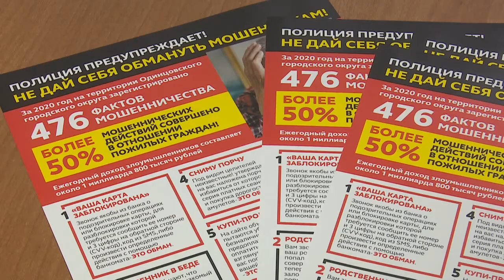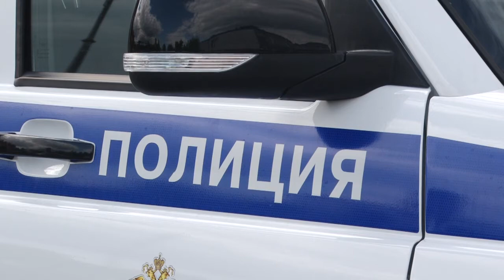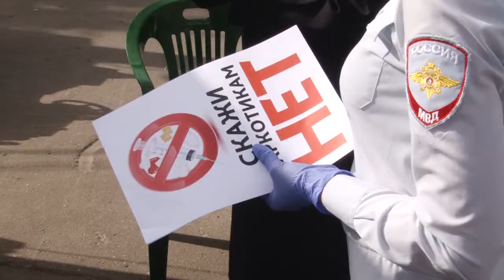Один день в пресс-службе УМВД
10 июня сотрудники пресс-службы МВД отметят свой профессиональный праздник. Один день с сотрудниками пресс-службы Управления МВД России по Одинцовскому округу провела наша съемочная группа.